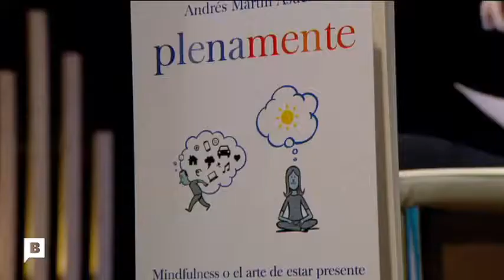Entrevista a Andrés Martín Asuero - Terrícoles | betevé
Entrevistes a habitants de la terra de tots colors que tenen molt a dir. Avui, Lluís Reales conversa amb Andrés Martín Asuero, expert en mindfulness.